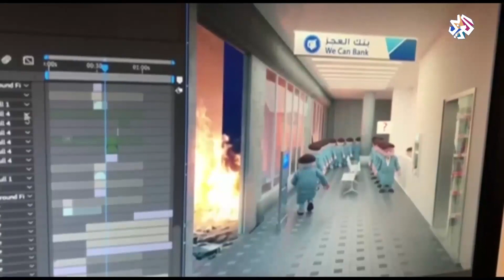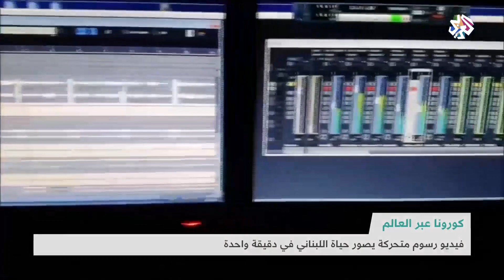فيديو رسوم متحركة يصور حياة المواطن اللبناني في دقيقة واحدة │شبابيك